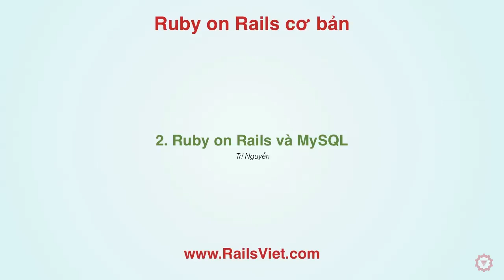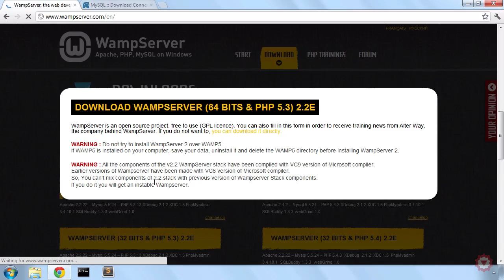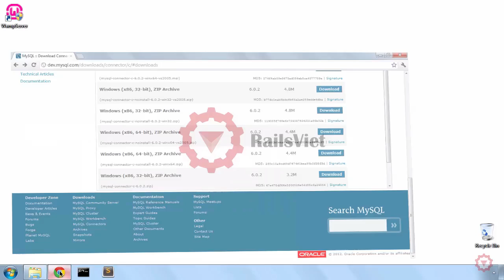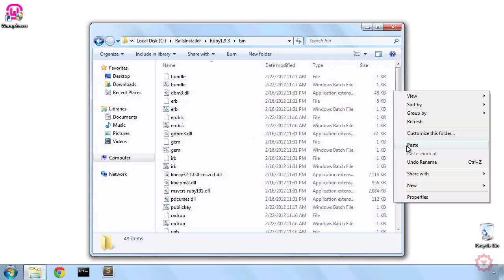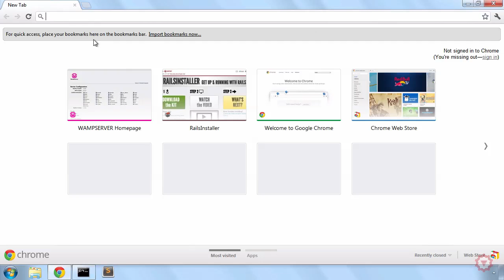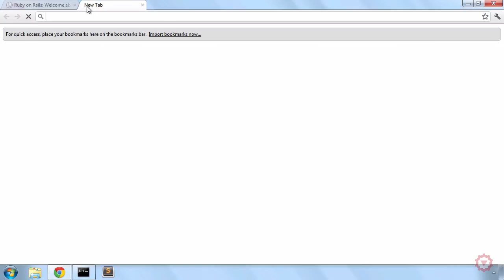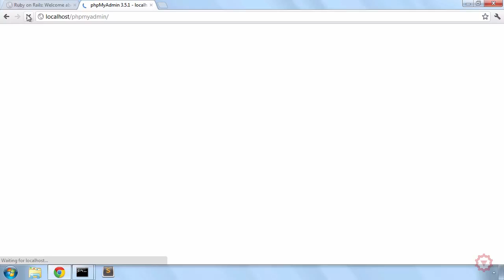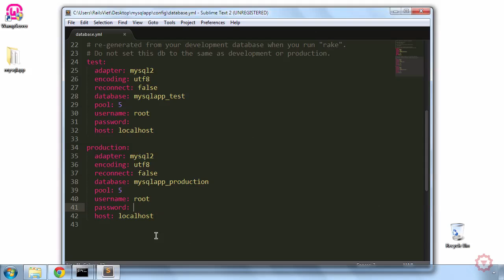Ruby on Rails cơ bản - 2. Kết nối MySQL và Ruby on Rails trên Windows dùng WampServer